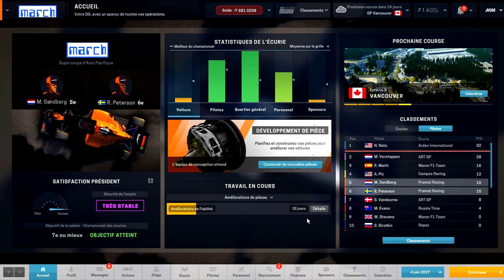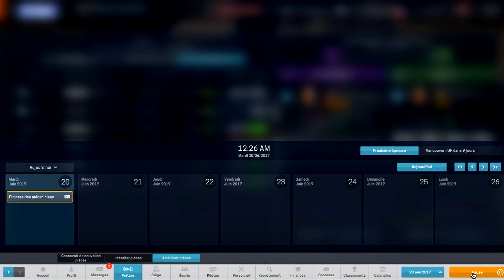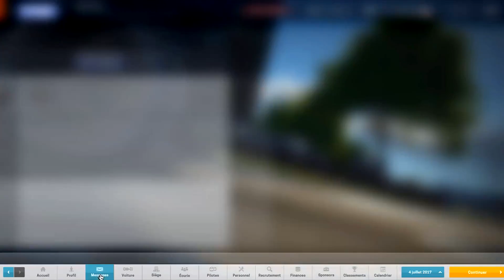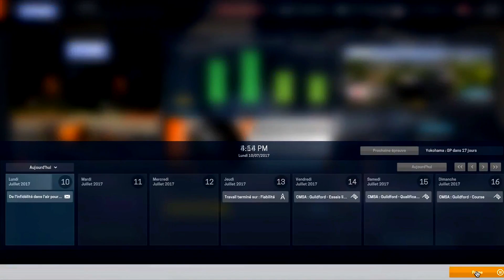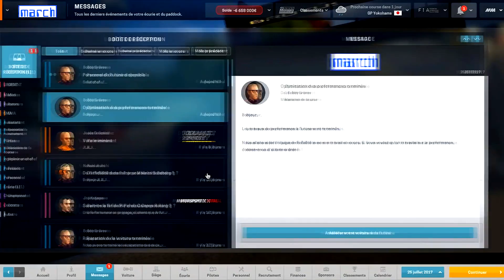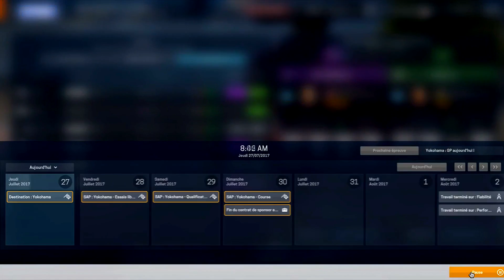Ep#26 - Motorsport Manager - S02 GP05 : Vancouver D - 1 petit point... bof!!!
Episode 26.

Deuxième saison sur Motorsport Manager avec l'écurie March (alias Prema, alias Garuda) avec le Mod Legend.

On est passé au niveau supérieur (de la C.E.C.A à la S.A.P) après la première année et les titres constructeur et pilote. Changement de pilotes (retraites des deux pilotes de départ) et changement de personnel.

Objectif de la saison : finir 7ème ou mieux.